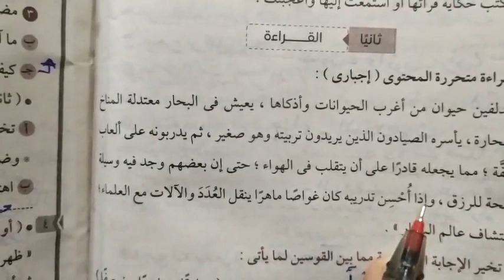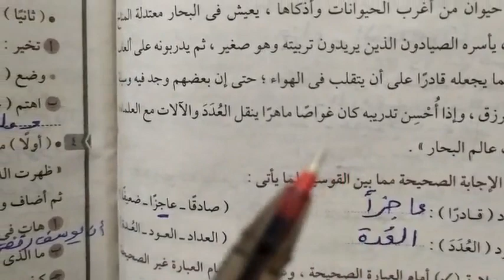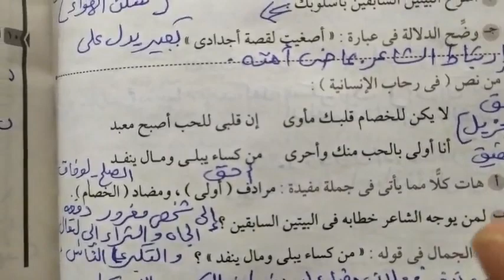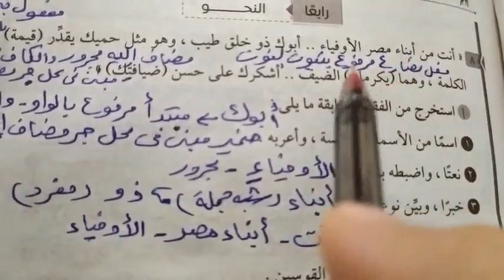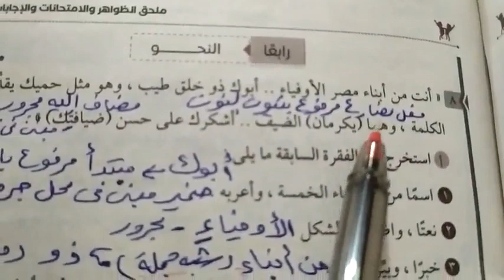حل النموذج الاسترشادي السادس في ملحق الامتحانات والاجابات للصف السادس الابتدائي الترم الثاني.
حل النموذج الاسترشادي السادس في ملحق الامتحانات والاجابات للصف السادس الابتدائي الترم الثاني لغة عربية.